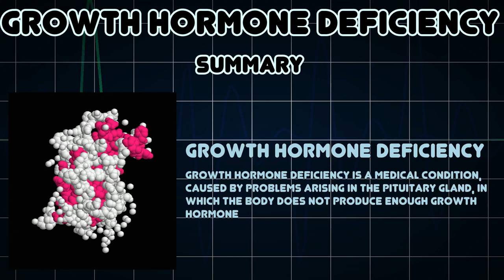Growth hormone deficiency (Medical Condition)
Symptoms, risk factors and treatments of Growth hormone deficiency (Medical Condition)

Growth hormone deficiency is a medical condition, caused by problems arising in the pituitary gland, in which the body does not produce enough growth hormone